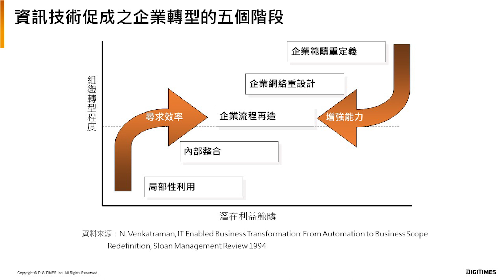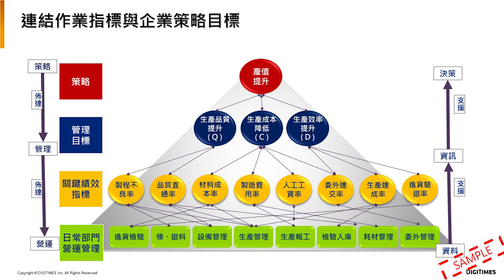【數位轉型 第九集】爭一時，也爭千秋：論定位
數位轉型時代，數據價值越來越受到重視，企業也開始以數據驅動轉型方向。
DIGITIMES邀請到過去已輔導過百家以上製造業的顧問專家勤業眾信經理韓世偉，以及翔威國際副總周世杰，將分別從Top Down與Bottom Up不同角度，解構數位轉型跟資訊價值的關聯。